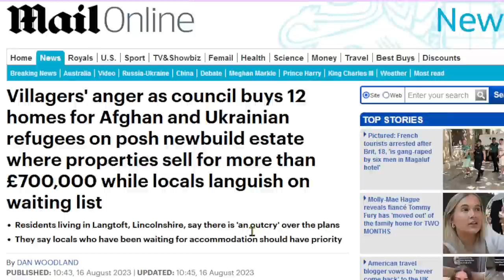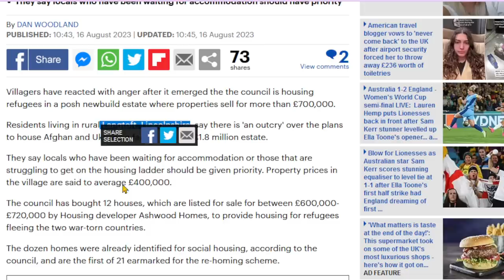Immigration has to stop!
Is it me, or has this situation gone on too long now? Why are the sovereign people of this country not saying enough is enough. Why haven't we removed the power from the government, our servants?